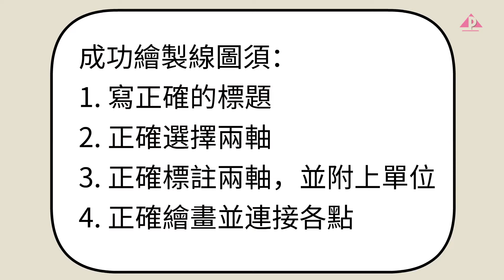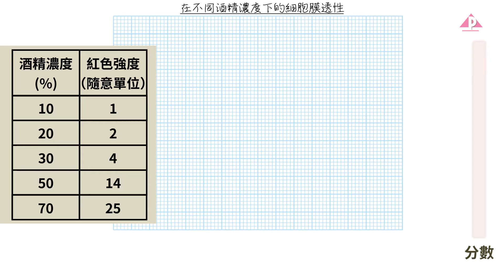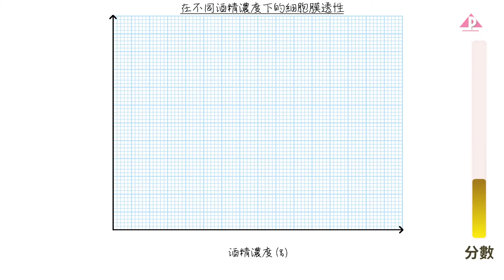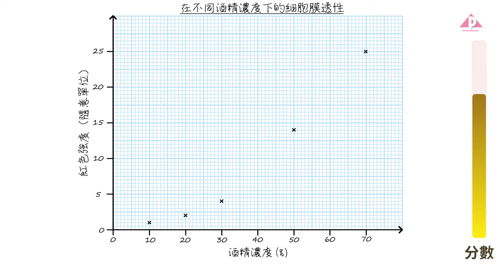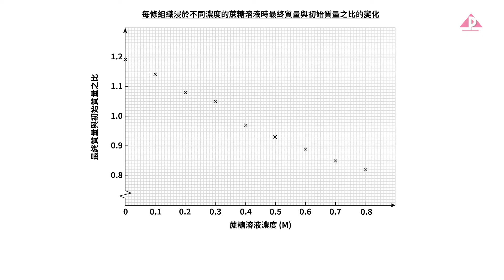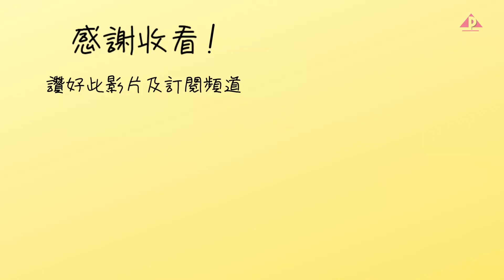應試技巧短片 - 繪製線圖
生物科文憑試曾要求考生繪製線圖。此影片會講解繪製線圖的得分要訣和考生的常犯錯誤，助你輕鬆得分。